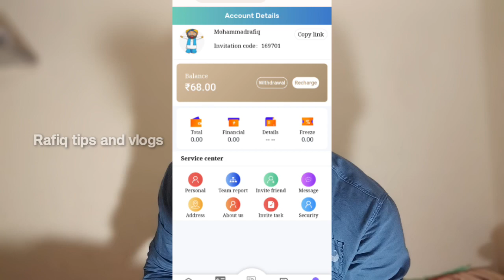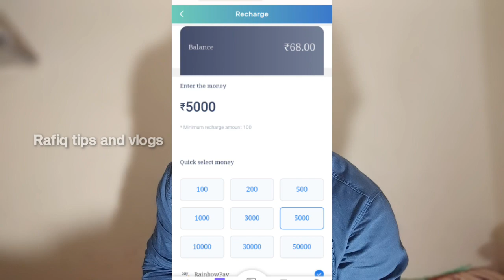7,500 ಗೆದ್ದೇ ನಾನು😍 ಪೂರ್ತಿ ನೋಡಿ